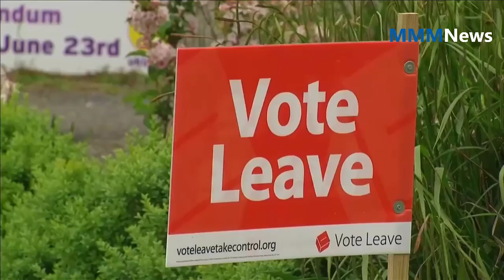Global news | In Brexit's next act, theatrics are only certainty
In Brexit's next act, theatrics are only certainty
A new act of the Brexit drama unfolds this week, with as many as three crucial votes on the agenda and no sure outcome. There will be pomp though, and lots of it.